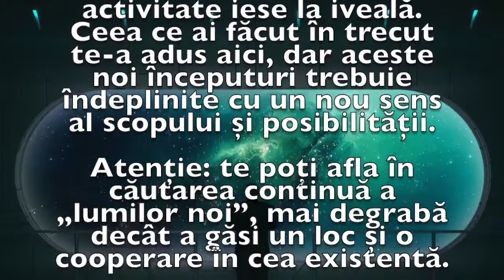Previziunea zilei de 6 Aprilie